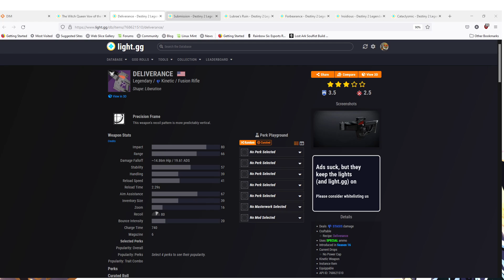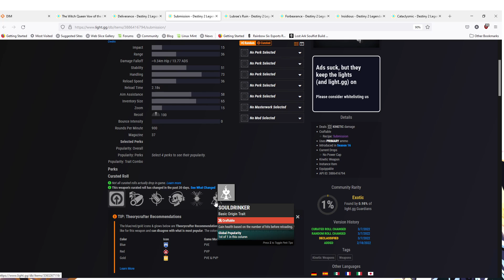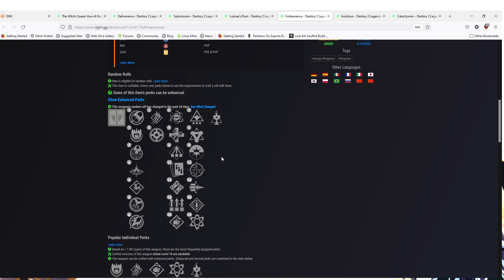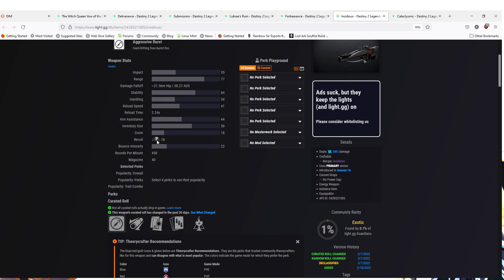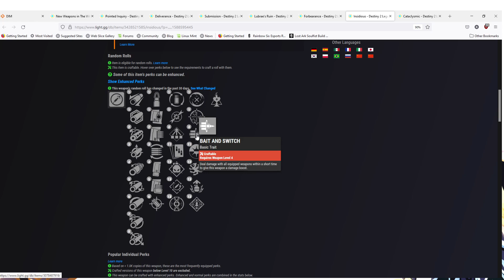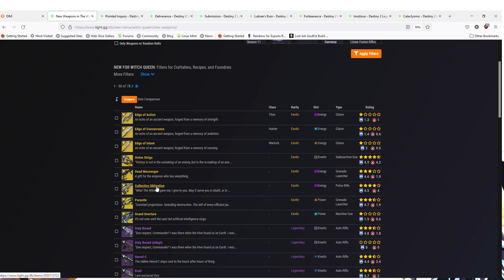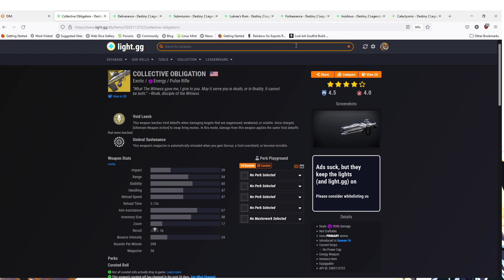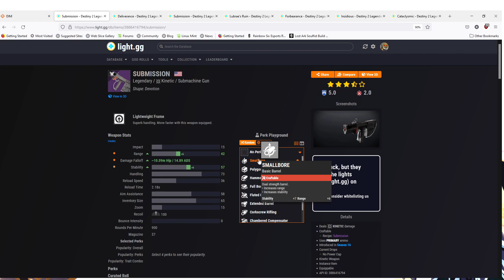Swing rambles about the new raid guns for like 32 minutes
these guns are (mostly) bussin ong frfr sheesh